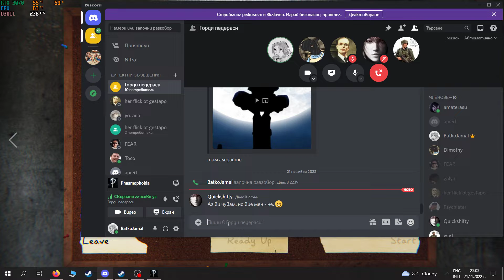Phasmin fast gamings vgv quits